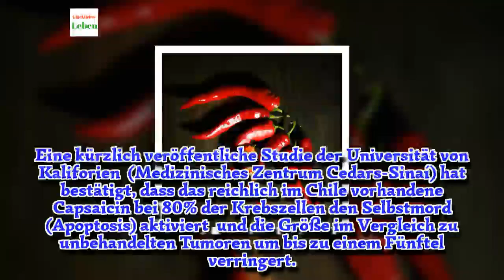Capsaicin: Scharfe Chilis gegen Krebs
Die krebshemmende Wirkung von Capsaicin kann durch die Kombination mit Koffein verstärkt werden. Wenn dir das zu scharf ist, kannst du auch Kapseln einnehmen.